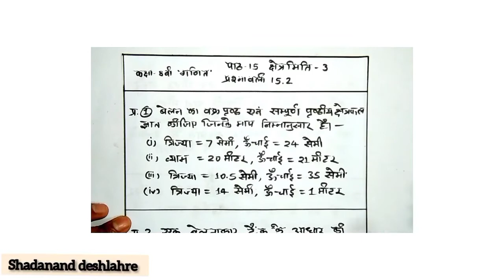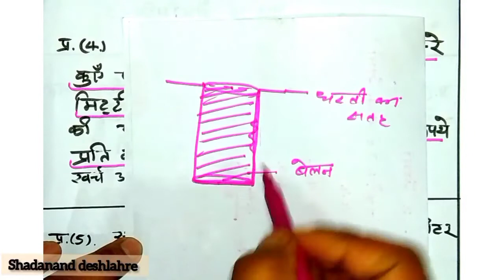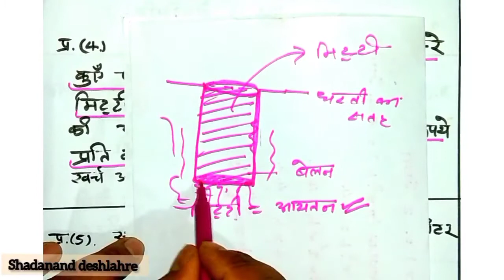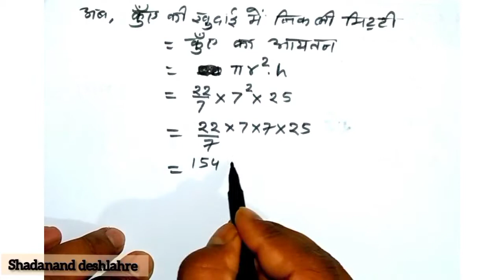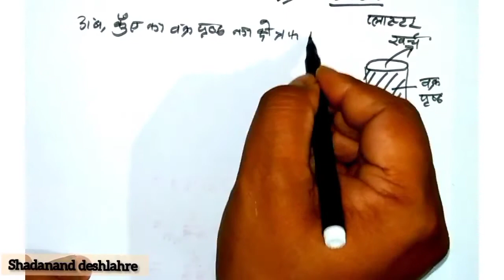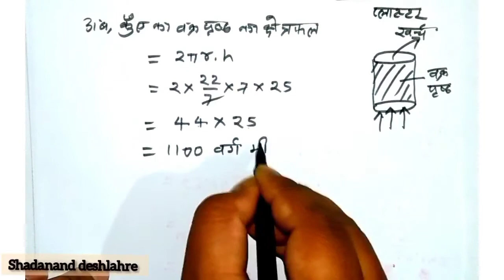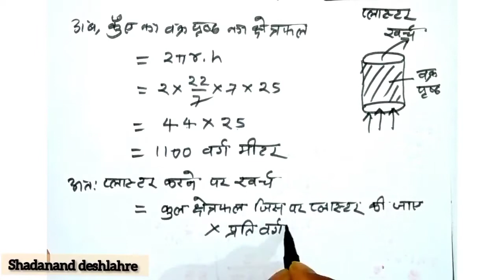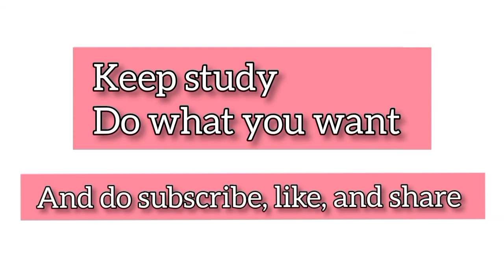class 8th maths chapter 15, exercise 15.2, Q. 2,3,4,5,6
इस video में कक्षा 8वी गणित की पाठ 15 क्षेत्रमिती 3 की प्रश्नवाली 15.2 की प्रश्न जो की आयतन, वक्र पृष्ठ एवं संपूर्ण पृष्ठ से सम्बंधित हैं को समझाया गया हैं.
TO SUPPORT SHADANAND DESHLAHRE
 Hello dear student and parrents यदि आप इस चैनल क़ो support करना चाहते है तो इन link से money gift कर सकते है

₹ 20.0 for to support shadanand . to pay.

₹ 30.0 for to support shadanand. to pay.

₹ 50.0 for to support shadanand deshlahre. to pay